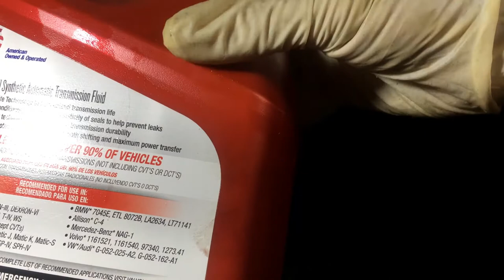2002 BMW X5 (E53) Transfer Case Fluid Change| Cambio del fluido DIY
Today's video we are working on how to drain and fill the transfer case fluid on a 2002  BMW X5 E53. Older BMW do not need software  adjustment | En este video vamos mostrar como cambiarle el fluido  de la caja de transferencia en una 2002 BMW X5 E53.  Los modelos del 2002 y mas atrazados no es necesario actualizar el Software.